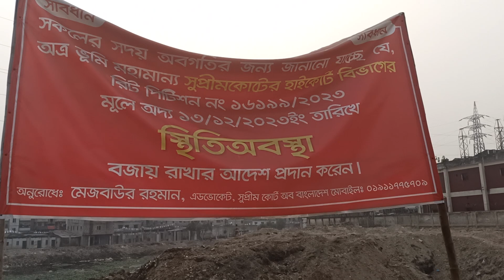উচ্ছেদ পরবর্তী বর্তমান অবস্থা হাজারীবাগ ফলের আরদ আদি বুড়িগঙ্গা নদী | Adi Buriganga | Ucched Avijan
The present situation after the evacuation of the Hazaribagh river Arad Adi Buriganga river

আমরা কষ্ট করে সবসময় নতুন নতুন আপডেট দেওয়ার চেষ্টা করি।
এই ধরনের আরও ভিডিও পাওয়ার জন্য অবশ্যই Dhaka Mac এর সাথে থাকুক।

Video capture : rft

 WARNING !!